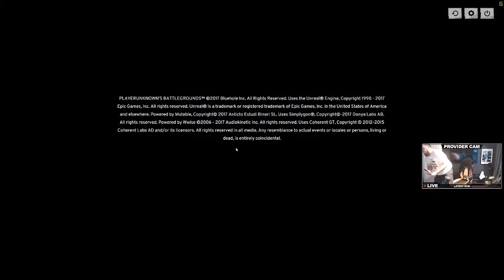I really HATE wasps..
A queen wasp entered the stream.. Let the hunt begin